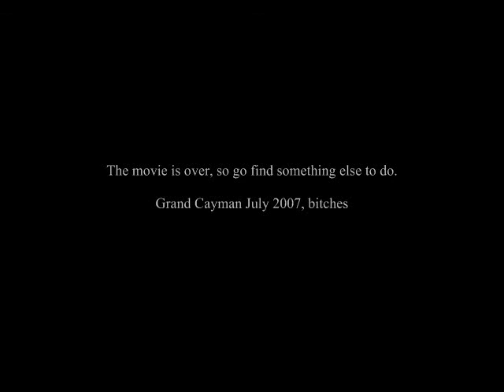Stingray city, Grand Cayman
in and around stingray city(the sandbar), Grand Cayman